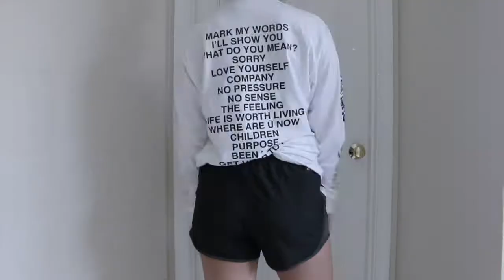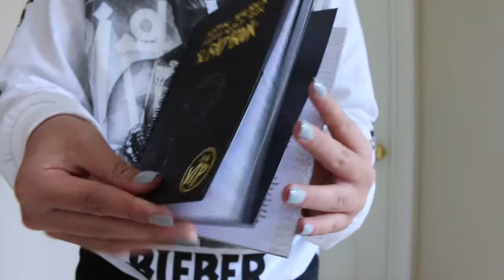HUGE TRY ON CLOTHING HAUL ft. BRANDY MELVILLE, NIKE, JUSTIN BIEBER, ETC.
{open for pineapples}

❥ Hope you enjoyed, I love you all so much. ❥

FAQ:

Age: 11

Where do I live?: Seattle

What do I film with?: Canon EOS 70d

Editor?: Final Cut Pro 10/ iMovie 13

Video schedule?: Every Week

FTC-all opinions are made by me, I purchased everything in this video with my own money, this is not sponsored. All green screen effects are from Gabrielle Marie.

♡ Leave any questions, comments or requests down below! ♡

XOXO,
emily♡